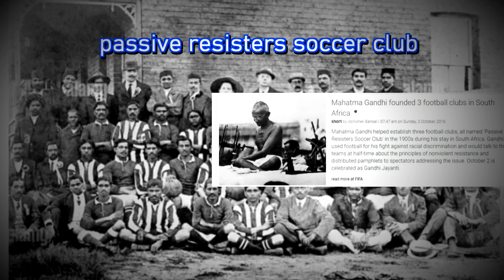பிரேசில் கால்பந்து அணியில் மகாத்மா காந்தி | Brazil FootBall Player Mahathma Gandhi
Description : In this video we are going to look at the Brazilian football team players with weird names. In particular, an Player named Mahatma Gandhi has attracted the attention of Indians. We hope this information makes a difference.